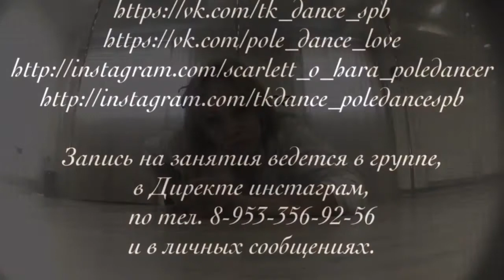Exotic Dance features by i-Style brand ambassador Tatiana Kurochkina,